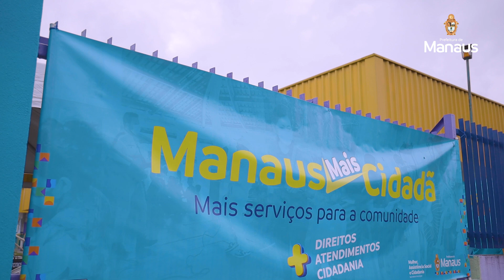Prefeitura de Manaus | Prefeitura realiza mais uma edição do ‘Manaus Mais Cidadã’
Prestação de serviço, qualidade de vida e praticidade em atendimentos? 👀

☺É, maninhos! Veio aí mais uma edição do ManausMaisCidadã que contou com uma variedade de ações para toda a comunidade do Viver Melhor 1ª Etapa.

🤝 Nossas equipes entraram em campo e fizeram um golaço em serviços de assistências nas mais diversas áreas, vem conferir! ▶